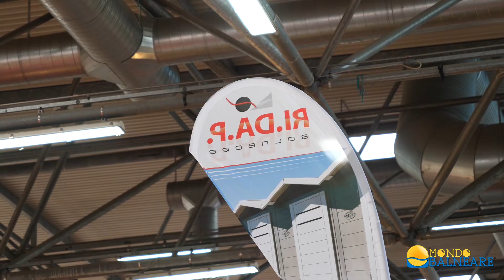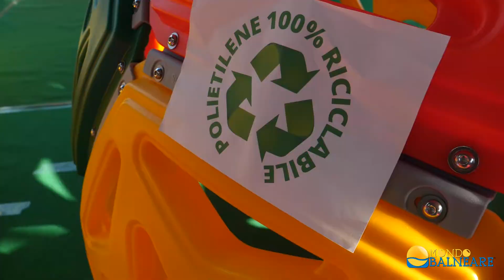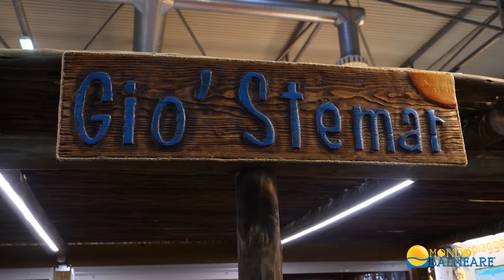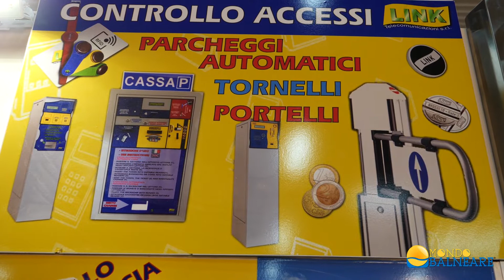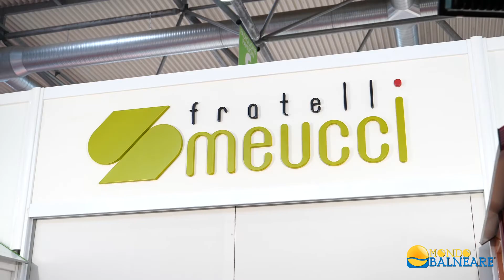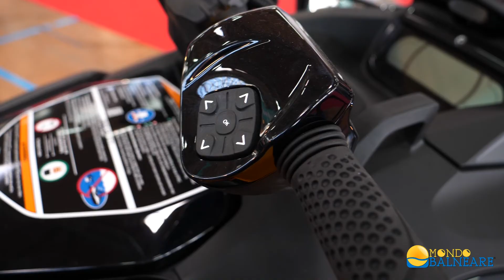Attrezzature spiaggia, le novità per la prossima stagione a Balnearia 2022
Arredi e attrezzature da spiaggia per la prossima stagione estiva: le novità che abbiamo scovato alla fiera Balnearia 2022 di Carrara. In questo video intervistiamo le aziende Ridap, Alhon, Profilmi, Festopolis, My Tuscan Wood, Giostemar, Link Telecomunicazioni, New Marinas, Fratelli Meucci.